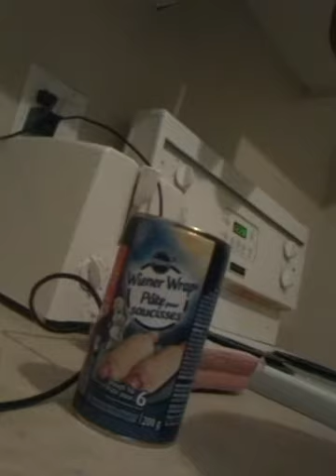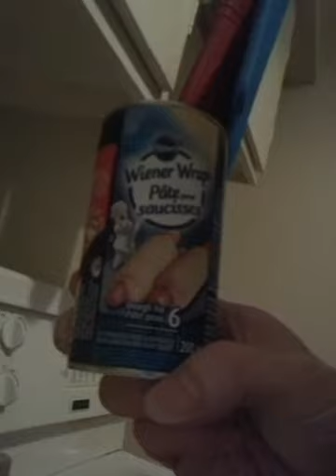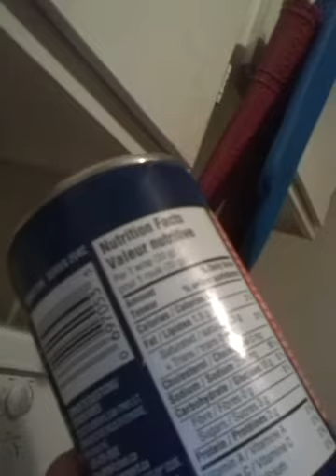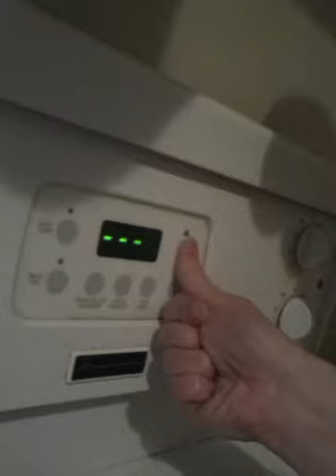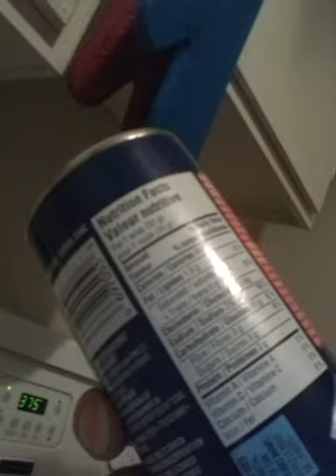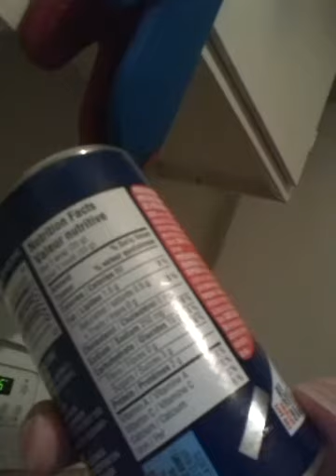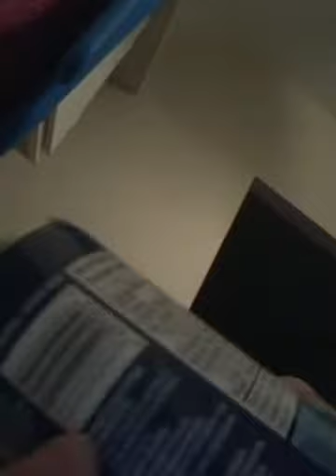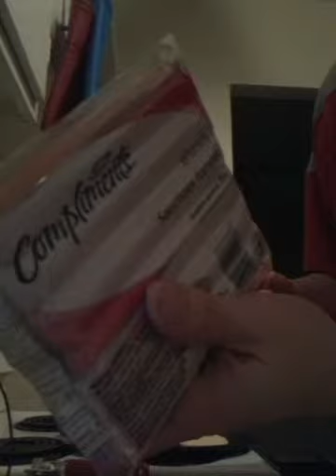Making Pillsbury Wiener Wraps for the first time.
May 25, 2018 in St. John's.